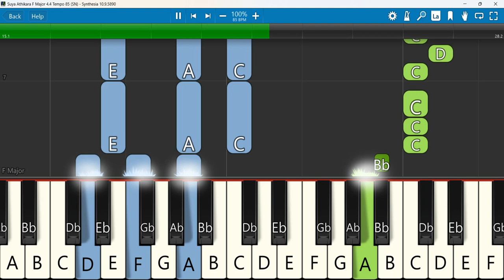Suya Athikara Sundara Keyboard Notes F Major 4/4 Tempo 85 SN | சுய அதிகாரா சுந்தர